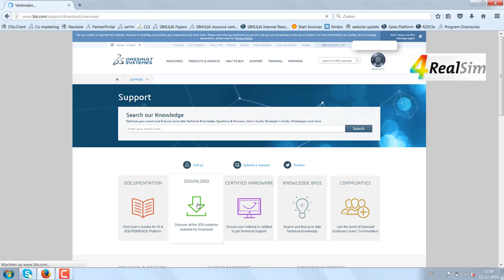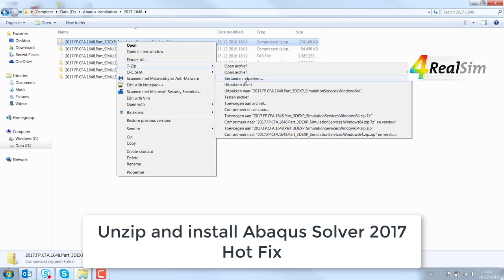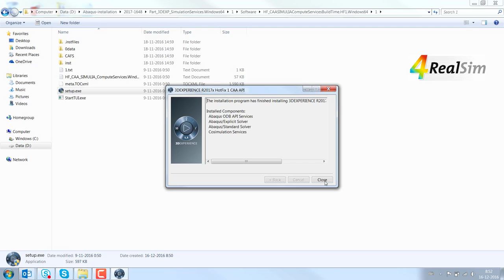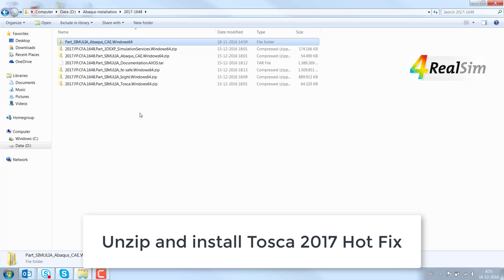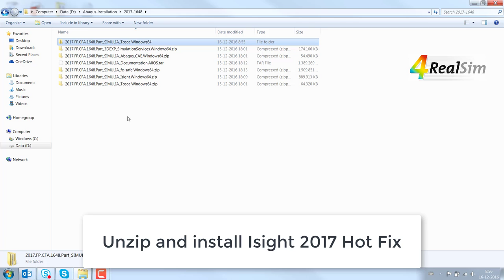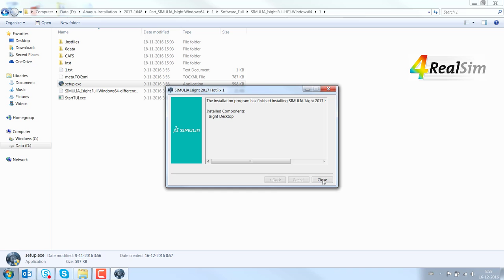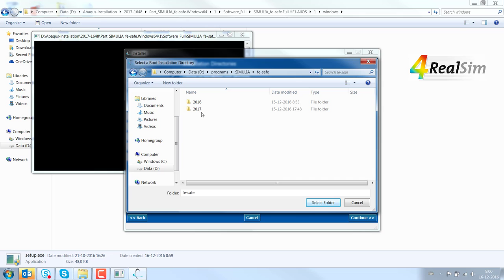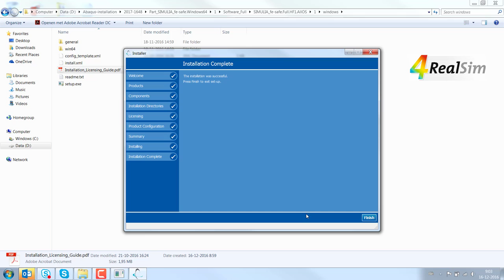SIMULIA Abaqus Hot fix download and installation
A demo how to
- Download SIMULIA hot fixes
- Install Hot fix documentation
- Install Hot fix Abaqus solvers
- Install Hot fix Abaqus/CAE
- Install Hot fix Isight
- Install Hot fix Tosca
- Install Hot fix fe-safe

In this demo we have used SIMULIA 2017 software.

The software will be installed in a structured way on d:\programs\SIMULIA

Table of Contents:

00:00 - Download hot fix
00:41 - Abaqus documentation Hot Fix
01:40 - Abaqus Solver Hot Fix
02:19 - Abaqus CAA API Hot Fix
02:41 - Abaqus/CAE Hot Fix
03:34 - Tosca Hot Fix
04:37 - Isight Hot Fix
05:17 - fe-safe Hot Fix

Who is 4RealSim?

4RealSim is your expert finite element partner and Abaqus, HyperSizer, Simpack, Isight, fe-safe, Tosca, VCollab and 3DEXPERIENCE reseller

Do you have any question? Please, comment down bellow.